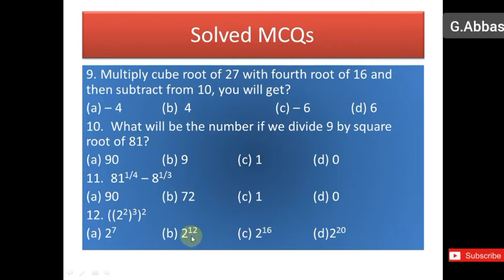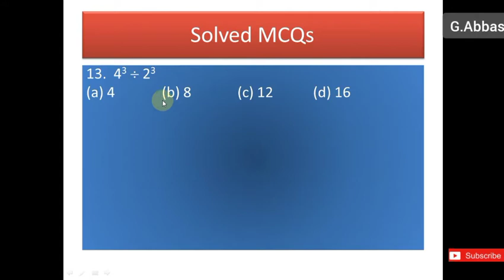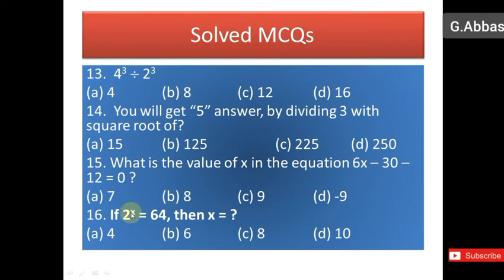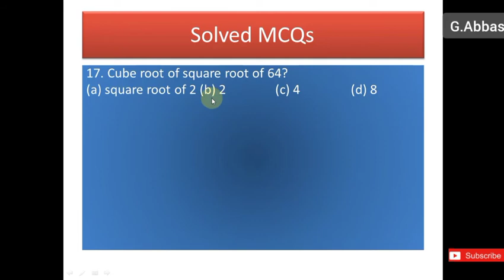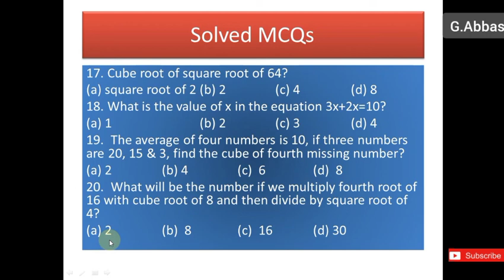PST & JEST TEST || Solved MCQs Part-02 || Mathematics || Sarwary Education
This is 2nd part of solved MCQs of Mathematics for PST & JEST candidates.
This can also be helpful for every upcoming tests of IBA, NTS, SPSC & FPSC.
Tutor : Ghulam Abbas ( G.Abbas)
Sarwary Education